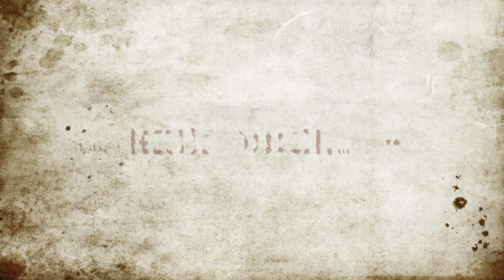Susanne Grütz Band - "Heul doch" (von Susanne Grütz)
Konzertausschnitt Teil 2 - vom 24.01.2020 Leipzig Geyserhaus/Unterrock
Text: Susanne Grütz
Kostas Kipuros

Anfang des Jahres spielte die Susanne Grütz Band im Leipziger Unterrock ihr Premierenprogramm "Lieder aus der Seele", mit Songs aus eigener Feder, Nachdichtungen und Coverversionen.

Besetzung:

Susanne Grütz - voc
Kostas Kipuros - git
Franz Schwarznau - bass
Per Winker - drums

Dank an die Filmcrew:
Philip Schmidt, Rosa von Ochsenstein - Kamera
Richard Fuchs - Schnitt
und Johannes Doberenz für jegliche Unterstützung